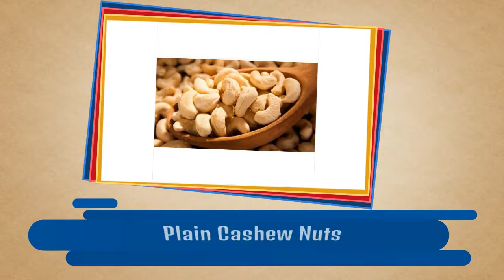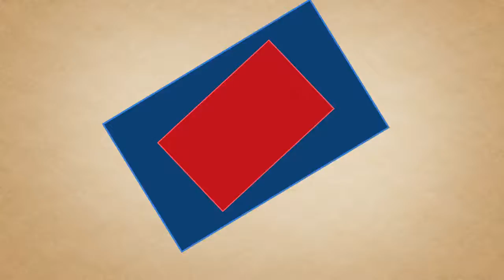Dry Fruits Supplier,Dried Nuts Wholesaler in Gujarat,DRYFRUIT FACTORY LLP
DRYFRUIT FACTORY LLP - Manufacturer, Supplier of Dry Fruits, Dried Nuts, like Cashew Nuts, Almonds, Walnuts, Pistachios, etc. based in Ahmedabad, Gujarat, India.